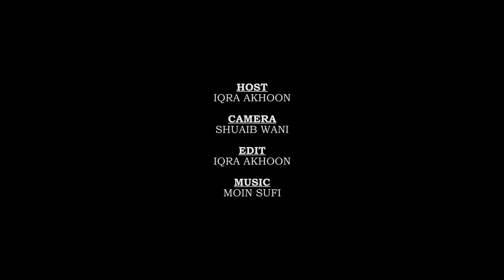Aaj Ki Mulaqaat | Season 2, Episode 08 | Dr Haseeb A Drabu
In KashmirLife TalkShow AajKiMulaqaat 2.8, watch KashmirLife's IqraAkhoon in conversation with top economist Dr HaseebDrabu on privateEquity and the various funding opportunities investments for startUps businessenterprises in Jammu Kashmir.